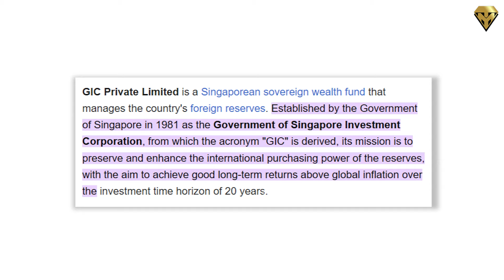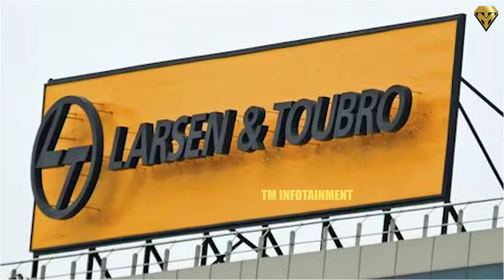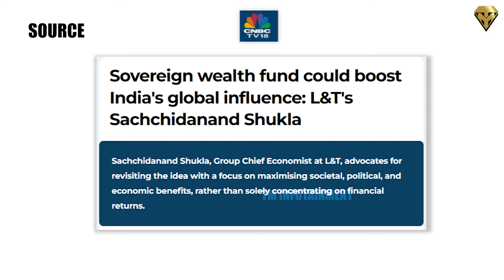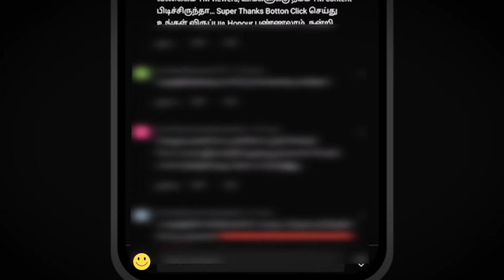பிரதமர் மோடி பரபரப்பு முடிவு! எதிரி கனவுல கூட நினைக்காத சம்பவம்... வருகிறது SWF! | SWF INDIA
பிரதமர் மோடி பரபரப்பு முடிவு! எதிரி கனவுல கூட நினைக்காத சம்பவம்... வருகிறது SWF! இனி இந்தியாவை தடுக்கவே முடியாது!